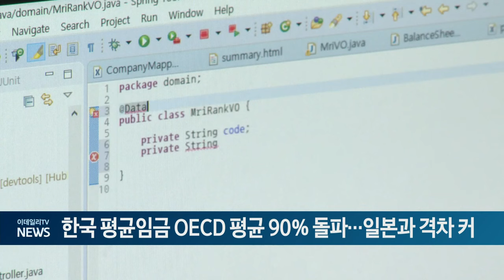한국 평균임금 OECD 평균 90% 돌파... 일본과 격차 커 (20240523)